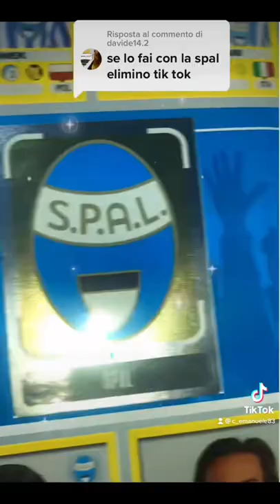Gol’album spal petagna floccari panini album seriea serieatim